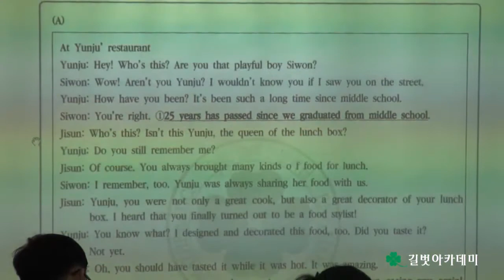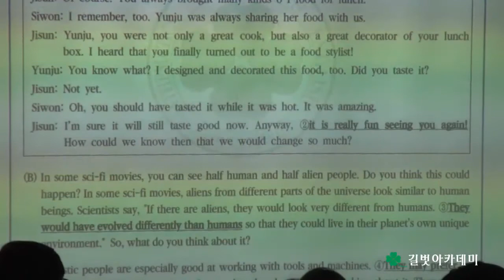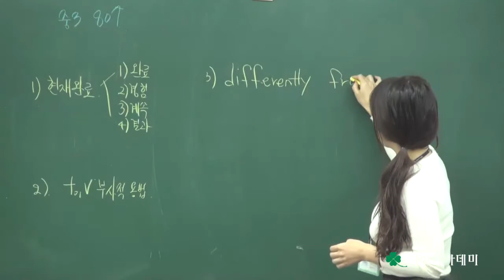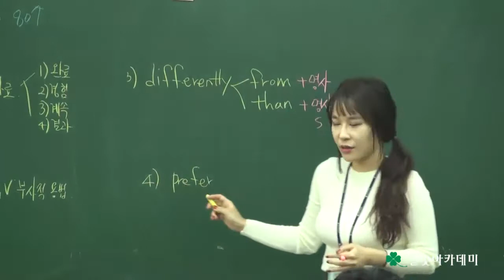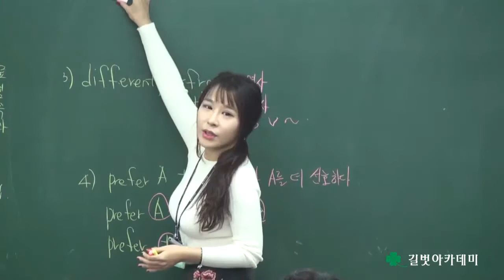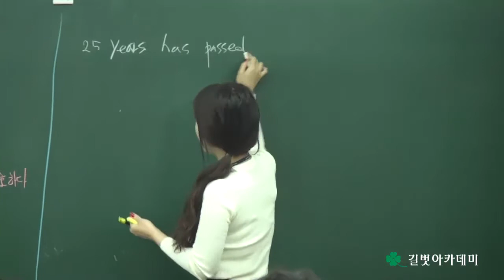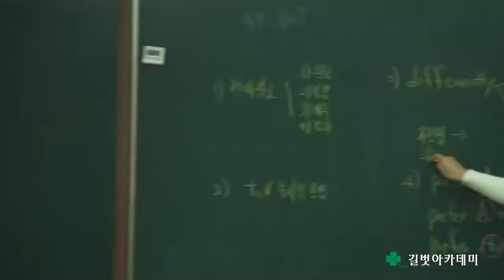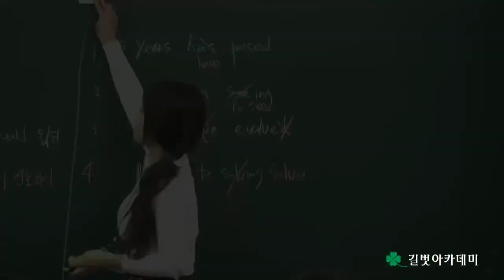선생님들이 매월 시험보는 영어학원 영어과 박인 선생님